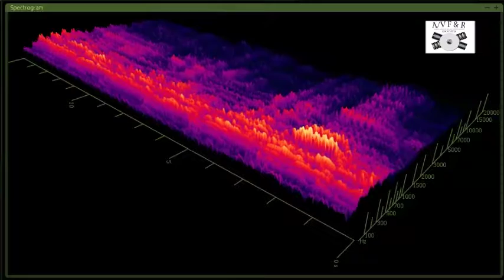Video Audio Restoration Reel to Reel original s1